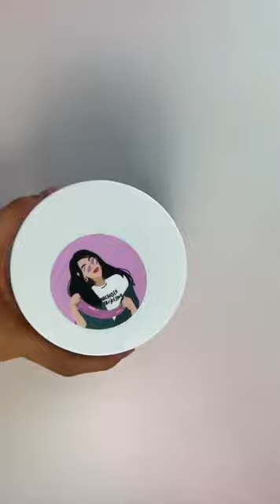13 Slimes by @Nichole Jacklyne 🌈✨